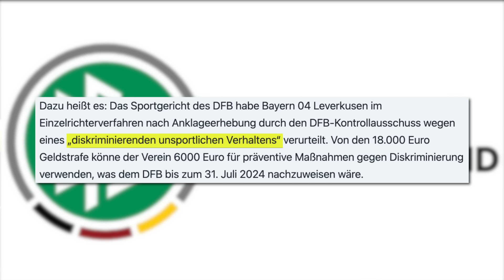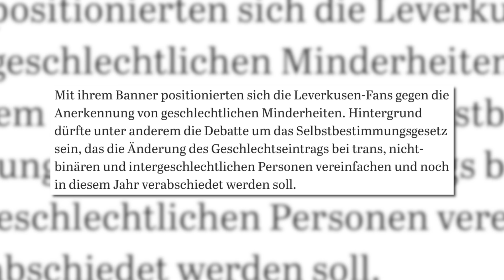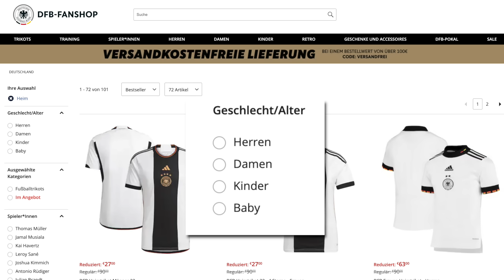ES GIBT NUR ZWEI GESCHLECHTER - DFB mit Skandalurteil gegen Fußballfans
Hier die KRAUTZONE bestellen und mit "morgenstern" 10 Prozent auf euer Abo sparen